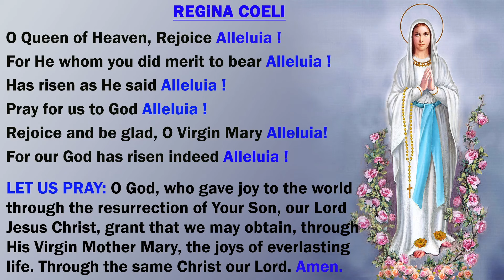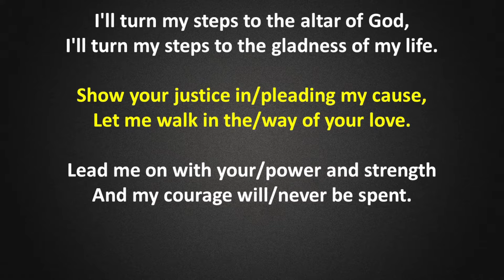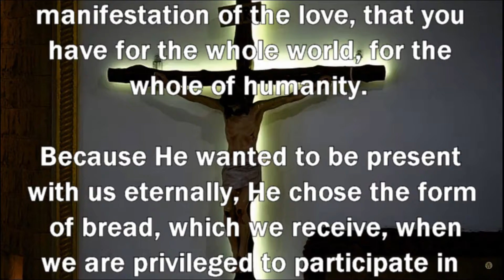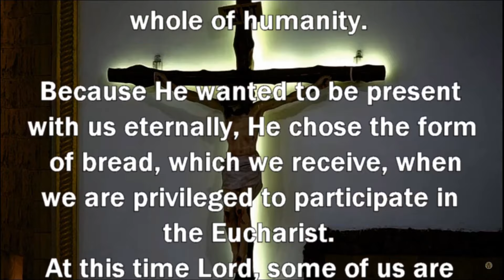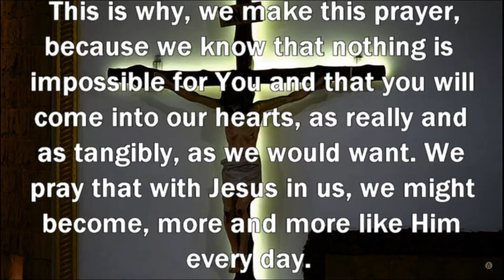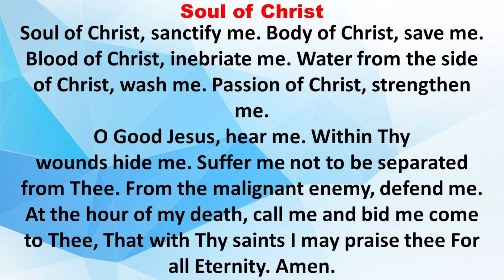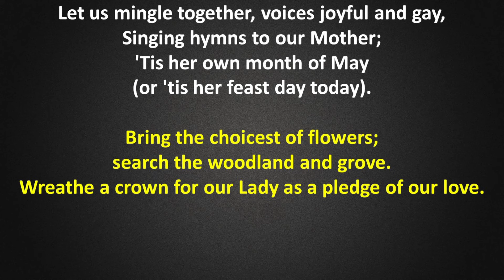Daily Mass & Novena || 17 May 2024 || Infant Jesus Shrine Nashik || 12 Noon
ADDRESS:
Shrine of the Infant Jesus
Next to St. Xavier’s High School,
Opp. Nehru Nagar, Nashik-Pune Highway,
Post Box No. 221, Nashik Road,
Nashik, Maharashtra – 422101, India

PHONE:
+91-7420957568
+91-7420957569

Tune in daily for Catholic Masses in English and Marathi
from the Shrine of the Infant Jesus, Nashik - India